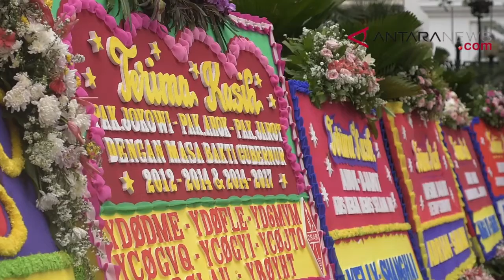ANTARANEWS - Karangan bunga kembali hiasi Balai Kota DKI Jakarta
Sekitar 62 buah karangan bunga untuk Gubernur DKI Jakarta Djarot Saiful Hidayat dan gubernur terdahulu Basuki Tjahaja Purnama (Ahok) menghiasi Balai Kota Jakarta pada Selasa siang, menjelang akhir masa jabatan Djarot, yang sebelumnya mendampingi Ahok sebagai wakil gubernur.

Pengirim karangan bunga itu berasal dari perorangan hingga komunitas. Rata-rata berisi ucapan terima kasih kepada Djarot dan Ahok atas kerja mereka selama menjabat.